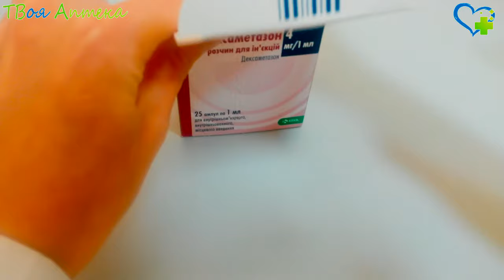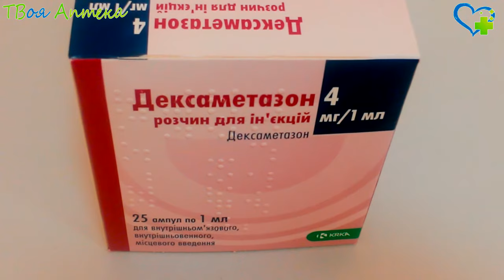Дексаметазон ампулы - показания (видео инструкция) описание, отзывы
Дексаметазон - стимулирует образование белков
Препарат содержит искусственный гормон-глюкокортикостероид, который оказывает выраженное противовоспалительное, противошоковое, иммунодепрессивное (снижает активность клеток иммунной системы), противоаллергическое и антитоксическое действие.

Он стимулирует образование белков, которые угнетают фермент фосфолипазу А2, подавляет высвобождение кислоты арахидоновой и выработку веществ, отвечающих за развитие воспаления и аллергии (простагландинов, эндоперекисей, лейкотриенов). Дексаметазон влияет на белковый обмен, уменьшая количество глобулинов с повышением соотношения альбумины/глобулины, а также повышает продукцию альбуминов в почках, печени, усиливает разрушение белка в мышцах. Препарат оказывает влияние на жировой обмен: повышает продукцию высших жирных кислот, триглицеридов, перераспределяет жир (способствует накоплению жира в области лица, живота, плечевого пояса), приводит к гиперхолистеринемии (повышению уровня холестерина). Имеет влияние на обмен углеводов: повышает всасывание углеводов, способствует выбросу глюкозы из печени в кровь, активации глюконеогенеза (образованию глюкозы). Дексаметазон имеет антагонистическое действие к витамину D, вызывая "вымывание" кальция из костей, повышение его выделение почками.

Дексаметазон показан к применению при состояниях, требующих введения быстродействующего гомона-глюкокортикостероида:

- шоковое состояние, устойчивое к стандартному лечению, в т.ч. анафилактический (аллергический) шок;

- эндокринные нарушения (недостаточность коры надпочечников, врожденное недоразвитие коры надпочечников, подострое воспаление щитовидной железы);

- отек головного мозга (при лучевом поражении, энцефалите, черепно-мозговой травме, опухоли мозга, нейрохирургическом вмешательстве, кровоизлиянии в мозг, менингите);

- астматический статус (осложнение астмы), резкое сужение бронхов (обострение астмы, хронического бронхита)

- ревматические заболевания;

- тяжелые аллергические реакции;

- системные поражения соединительной ткани (коллагенозы);

- злокачественные заболевания (лейкоз, лимфома у взрослых, лейкемия у детей), гиперкальциемия (накопление кальция в организме) при злокачественных опухолях;

- острые тяжелые дерматозы;

- диагностическое исследование при подозрении на гиперфункцию надпочечников;

- заболевания крови (идиопатическая тромбоцитопеническая пурпура, гемолитическая анемия, агранулоцитоз);

- тяжелые инфекционные болезни;

- артриты различного происхождения, эпикондилит, тендовагинит, остеоартрит, острый/подострый бурсит, синовит (внутрисиновиальное и внутрисуставное введение препарата);

- красная волчанка, кольцевидная гранулема, келоиды.

Противопоказания
Для кратковременного применения Дексаметазон по жизненным показаниям существует единственное противопоказание – аллергия на препарат.